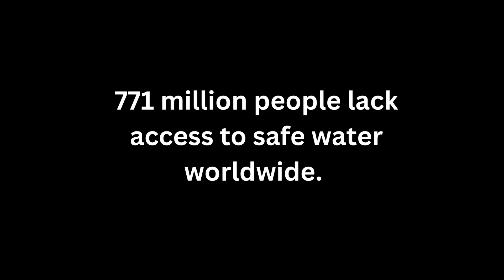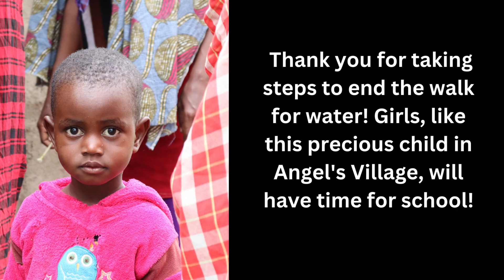Week 3, Worldwide Walk for Water Week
Women and girls bear the primary responsibility for water collection spending over 200 million hours every day collecting water. The water that they collect is used for drinking, cooking, sanitation and hygiene. Unfortunately, after walking hours for water the water that is often collected is dirty and causes diseases. The long walk for water also takes time away from school and work. The good news is that there is hope! When a water source is provided in a village women and girls are given back time and health is improved. The Worldwide Walk for Water helps everyone have safe, clean and accessible water!